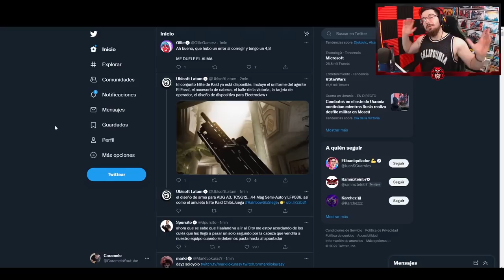JUGANDO con el ELITE de KAID | Caramelo Rainbow Six Siege Gameplay Español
✅ JUGANDO con el ELITE de KAID en este Gameplay de Rainbow Six Siege español en Demon Veil.